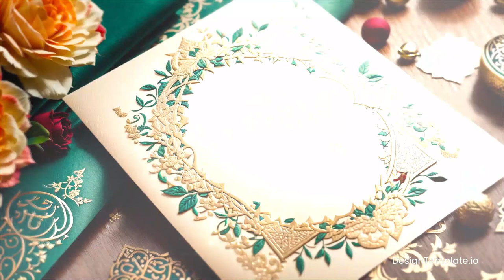Elegant 3D Arabic Themed Envelope Nikah Invitation Slideshow After Effects Template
Access & download the Elegant 3D Arabic Themed Envelope Nikah Invitation Slideshow After Effects Template